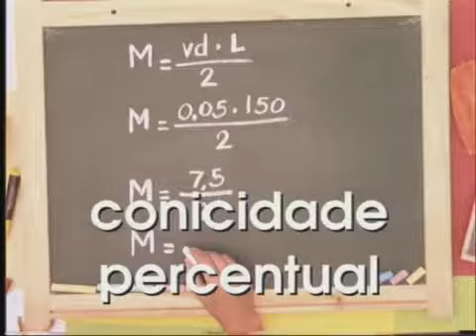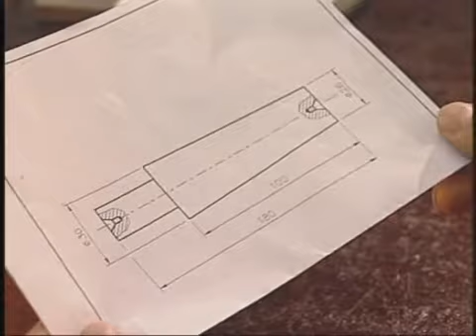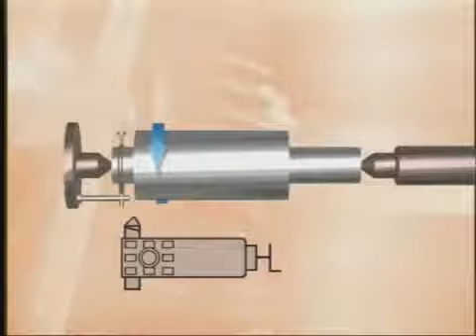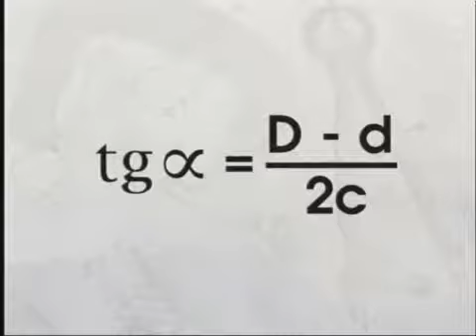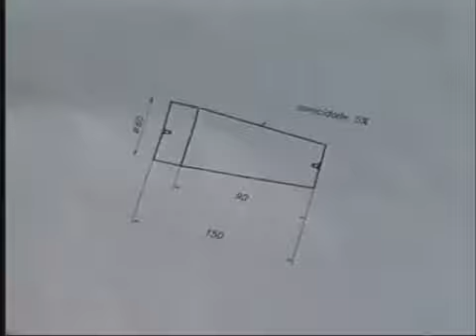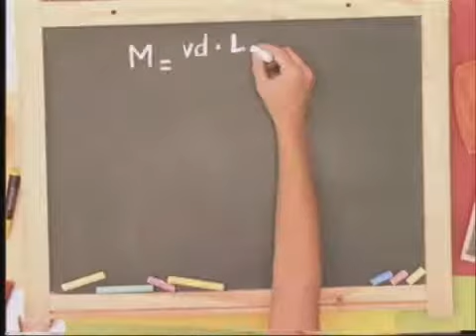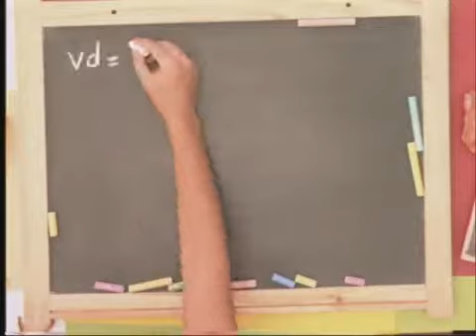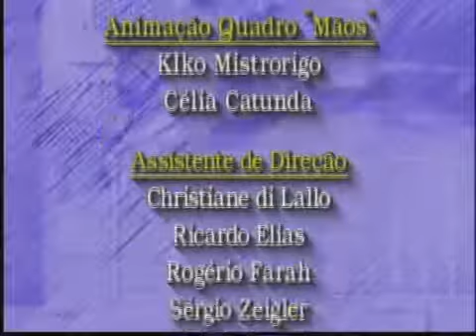Telecurso 2000 Calculo Tecnico 09 Calculando o desalinhamento da contraponta